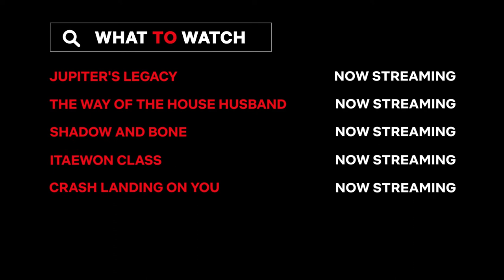Netflix Promo Video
香港寬頻 (HKBN)